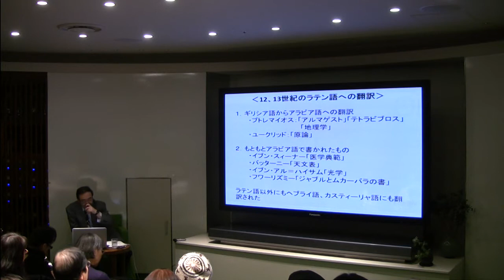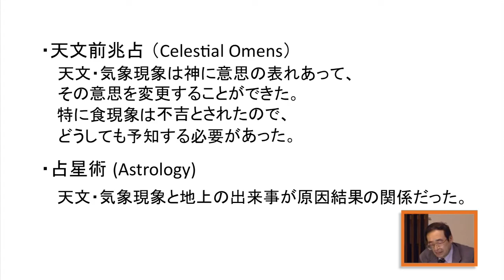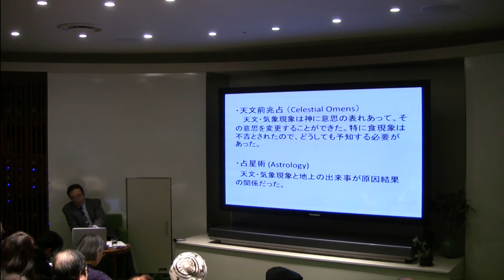アレクサンドリアからバグダードへ －占星術の歴史－ PART３／８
2011年11月18日
講演者：山本啓二氏（京都産業大学文化学部教授）

アレクサンドリアからバグダードへ －占星術の歴史－

2世紀のアレクサンドリアで活躍した天文学者プトレマイオス。天動説を説いた天文学書『アルマゲスト』で有名であるが、同時に『テトラビブロス』という占星術書も著していた。前者がその後千年以上にわたって知的世界に君臨したように、後者もまた「占星術のバイブル」として多大なる権威と影響力を持ち続けた。ともに9世紀のバグダードでアラビア語に翻訳されイスラーム世界にも大きな影響を及ぼすことに。はたして占星術はイスラーム世界にどのように受け入れられたのだろうか。